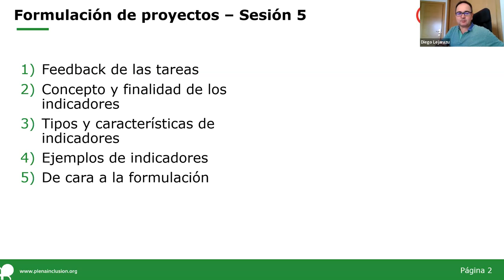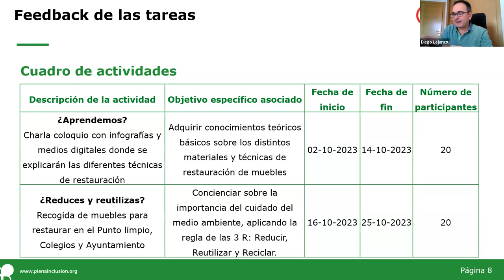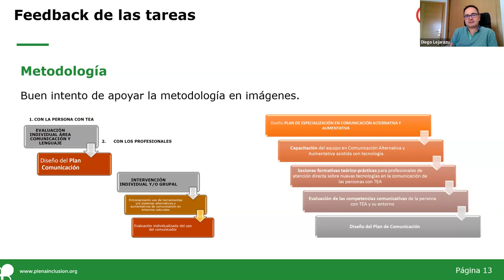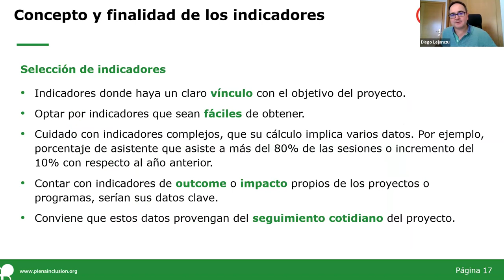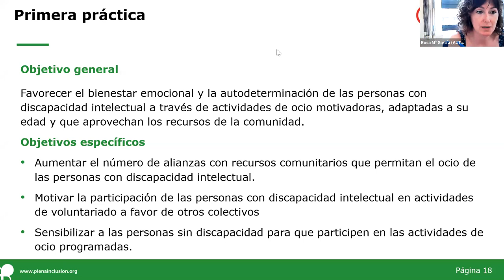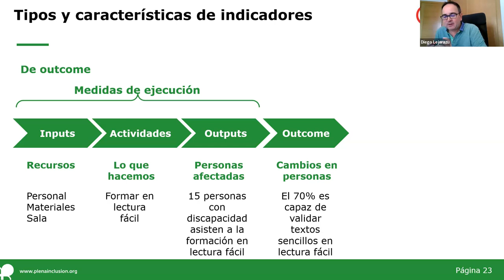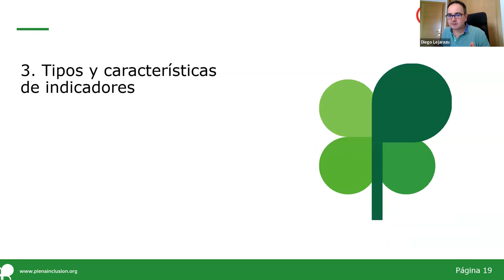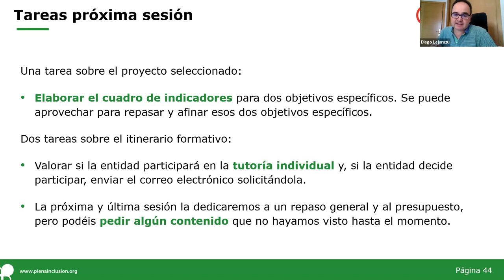Formulación de Proyectos | Sesión 5 Grupo 1